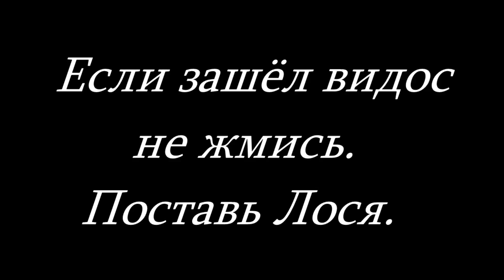S.T.A.L.K.E.R. НС ОП 2.1 #200. Волна мутантов. День первый.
► 01:13 Диалог с Ноем.
► 04:35 Понеслась.
► 40:34 Контролёр-охотник.
► 41:27 Отчитываемся Ною.
► 43:17 Ачиридные пириветосы патписчикам.

► Моя группа ВКонтакте Под каждой серией в группе, в комментариях, выкладываю свои сохранки. Теперь и на ГУГЛ ДИСК. Вступайте. Добавляйте свои фотографии и видео по НС ОП 2.1. Пусть будет рекламой для каналов начинающих блогеров.

► ОП 2.1 – это самый популярный аддон для Народной Солянки, которая базируется на платформе Тени Чернобыля. В аддоне были переработаны модели всего вооружения, добавлены новые экземпляры оружия, экипировки. В игру введено огромное количество новых территорий, которые вплетены в общий сюжет. Также было добавлено множество геймплейных нововведений: необходимость использования батарей для экзоскелетов, реализовано портативное зарядное устройство для подзарядки батарей в полевых условиях, износ глушителей и т.д. Для некоторых локаций было разработано «Умное» заселения, которое будет заселять уровни по мере прохождения Главным Героем сюжета.